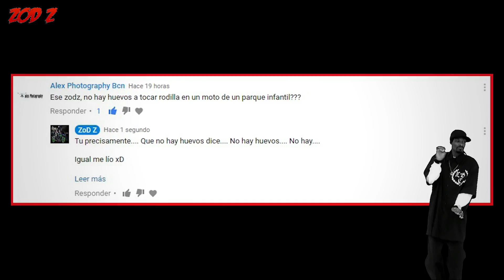NO HAY HUEVOS... O ESO DECÍAN!!! JAJAJA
Apetecen unas Risas Moteras??? Si sabéis como me pongo para que me liáis jajaja

En este vídeo me lío a realizar un Reto que me propuso Alex y ya que estoy lo hago de una forma bastante épica y a la vez graciosa, que se note que los moteros tenemos también sentido del humor jaja

Espero que el vídeo os Guste!!! ;)

Gracias por los Likes & Subscribes!!!

Pronto más y mejor!!! :D :P

GasSsSSsSs!!!

Pd. La Gopro que sale volando va montada en una plataforma giroscópica Microgimbal, ni ella ni el MicroGimbal sufrieron daños mortales xD

Por cierto para quienes queráis saber más a cerca de esta plataforma giroscópica os dejo enlace a su web:

Ppd. Quiero agradecer a mi colega JouCastell (el que se parte la caja) por grabar estas tomas, quedaron bastante graciosas jajaja

Pppd. Que no había huevos dijo Alex... jajajaja, GasSsSSsSss!!!